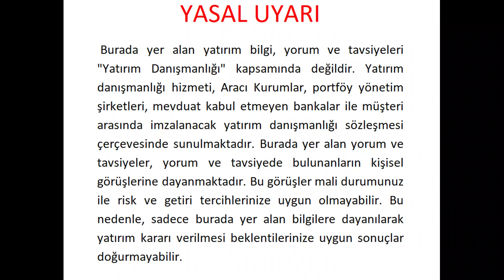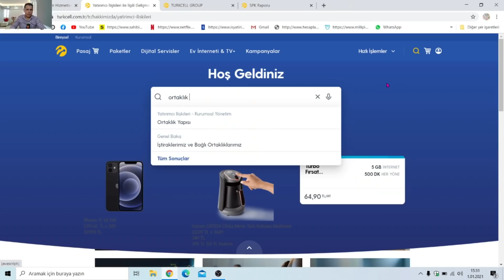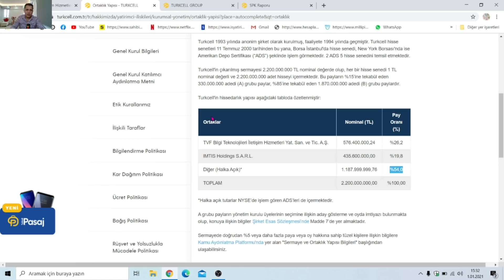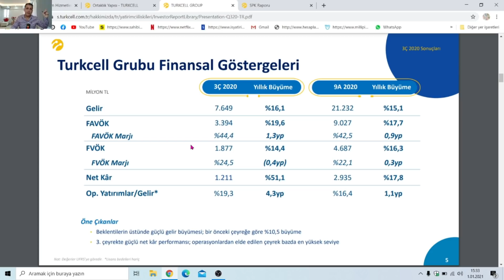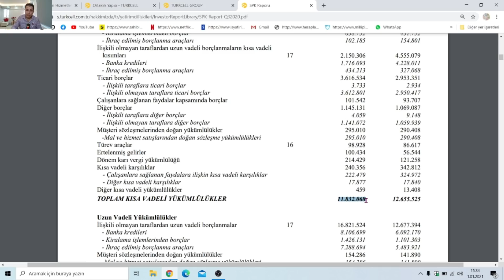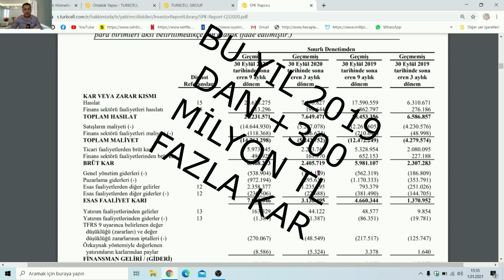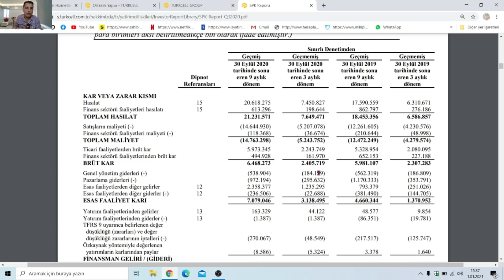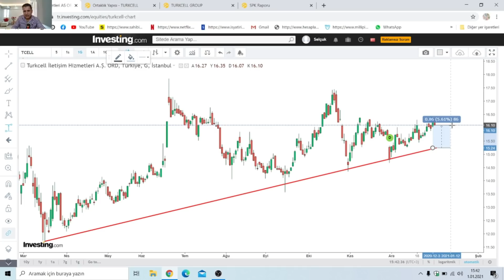HER YÖNÜ İLE "TURKCELL" HİSSESİ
Dolaşıma girecek Yeni Kriptopara Birimi " Picoin " için davet kodu: sterlingrudder

İsteyen arkadaşlarımız faydalanabilir.